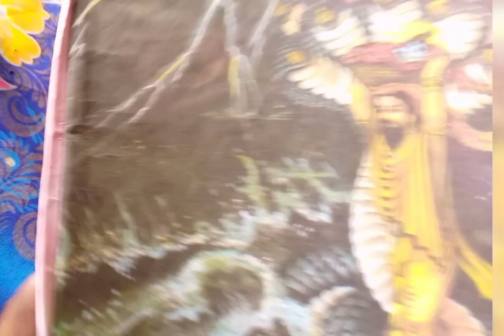chota krishna and vashudev 🙏🎨❤️easy drawing#janmashtamispecial drawing